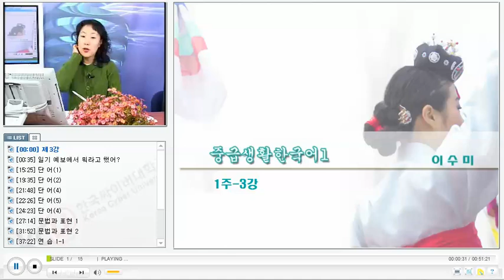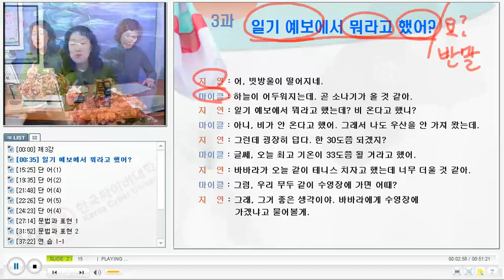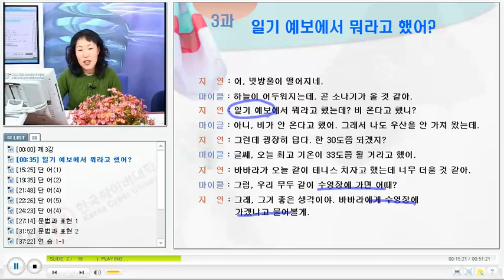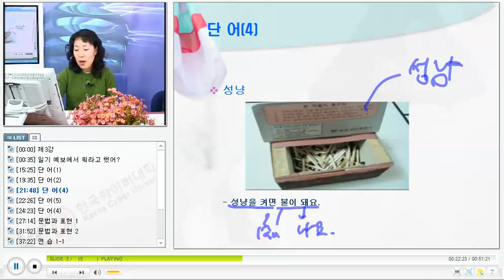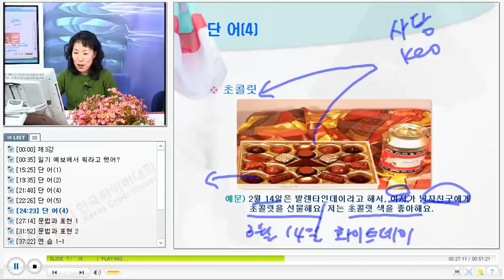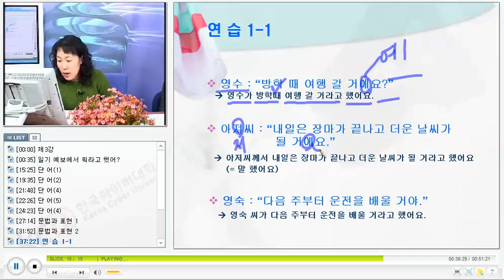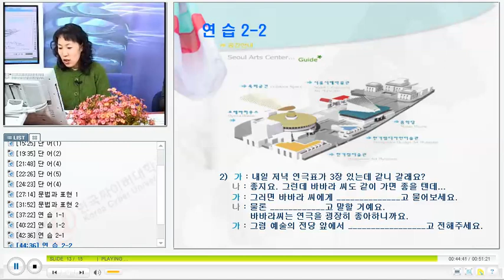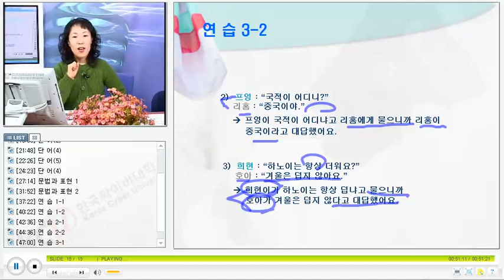베트남 한국어 회화 - KCV Practical Korean Conversation for Vietnamese 2103